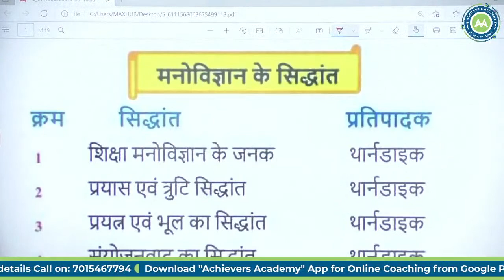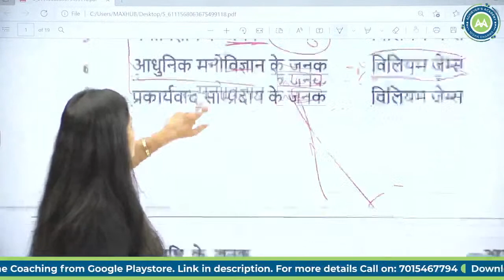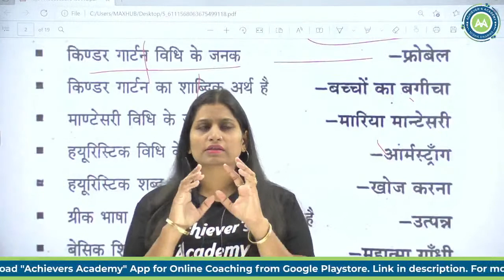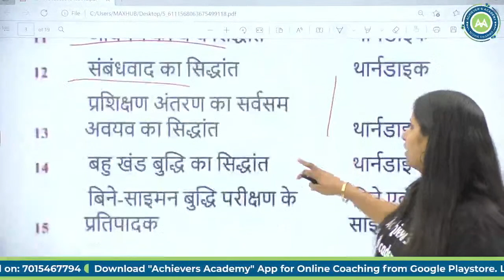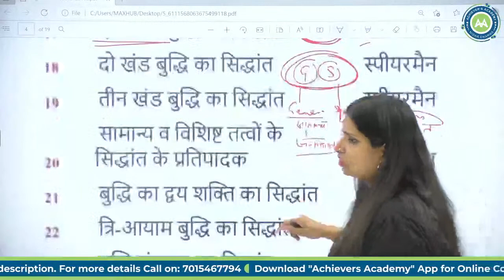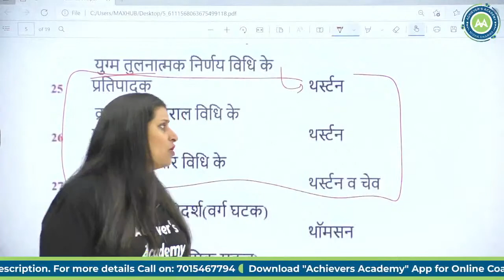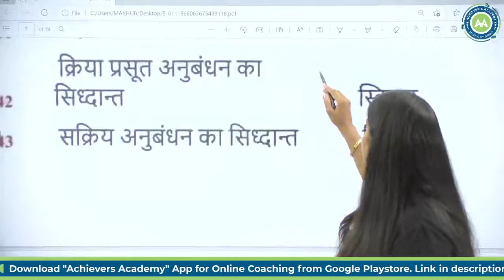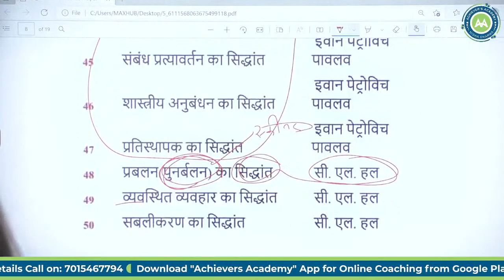psychology and its methods and inventors for all teaching exams by nisha sharma achievers academy